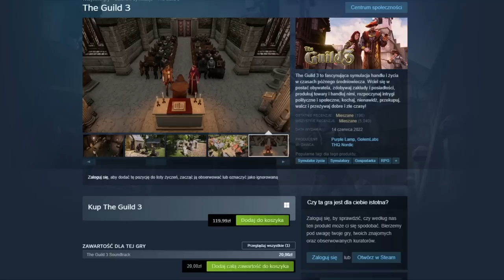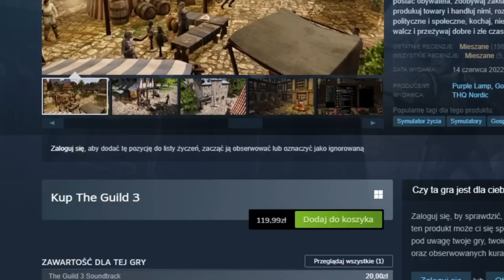NAJLEPSZY PREZYDENT WARSZAWY? TAK w The Guild 3 PL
OPIS
AVE.  Dziś przed wami odcinek z gry the guild 3. W odcinku przedstawię wam historie Łukaszka Ulańca który mimo trudów dążył do dostania się na najwyższy szczyt władzy w the Guild 3 PL.
Zaczynał jako skromny grabarz by po kilku latach zarządzać prosperującymi biznesami praz mieć wpływy w całej Warszawie.

Gra The guild 3 to jedna z wielu gier ekonomiczno-społecznych. W tej konkretnej produkcji wcielamy się w przywódcę własnej dynastii w średniowiecznym mieście z przełomu XIV i XV wieku. The Guild 3 PL oferuje nam ponad 25 zawodów w których możemy wybierać od kowala do rozbójnika. Mamy możliwość założenia własnej rodziny i poprowadzenia jej do... właśnie do czego chcemy. Przeważnie gry strategiczne wyznaczają nam jeden konkretny cel. W The Guild 3 mamy ich naprawdę wiele.